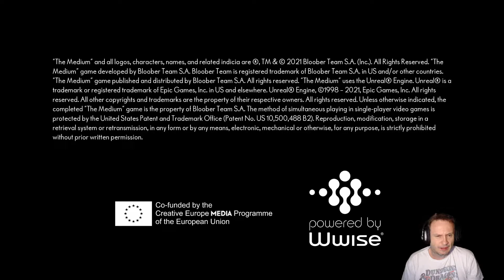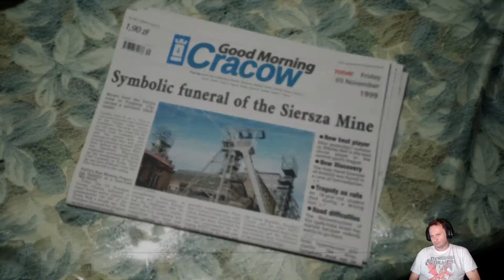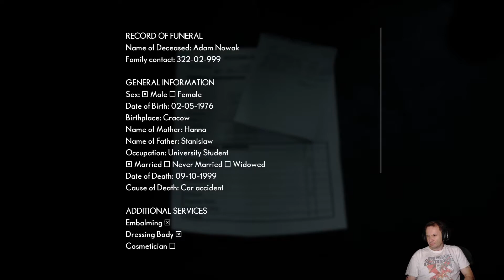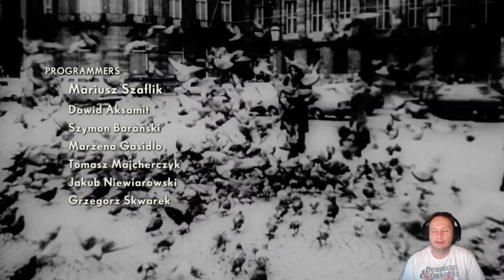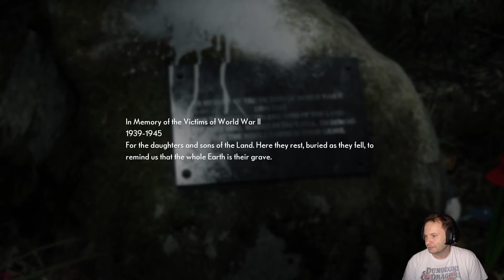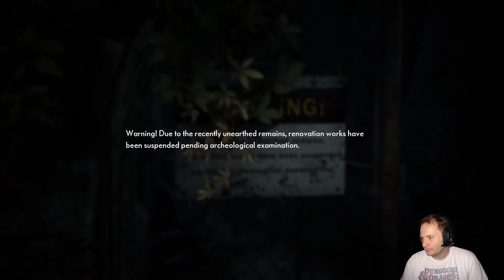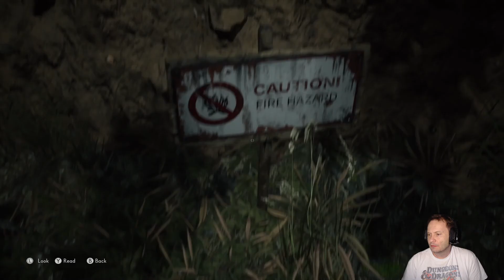The Medium (Horror Adventure Game; First Hour w/Commentary)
Let's take the first hour (or so) of this brand new horror adventure game from  Bloober Team.  Scroll down for chapter jumps.

Chapter Jumps
00:00 - Intro
00:40 - Overview of Settings
01:44 - Game Loaded; Start Prelude
05:14 - Actual Gameplay Starts
06:13 - First Display of Camera Viewpoints
07:48 - "Insight" Shown
10:30 - Dark Room "Puzzle"
13:27 - End Dark Room
19:33 - Meet Jack
20:20 - Shane Wastes Time After Missing the Tie
25:25 - Jump to the Tie (sigh)
27:00 - Starts Getting Creepy
28:10 - Split World Mechanic (First Appearance)
33:43 - Title Screen, Credits
37:06 - Actual Game Play Resumes
43:45- Finding the Fort
46:18 - Getting Juiced Up
49:44 - Closing Comments / Wrap Up